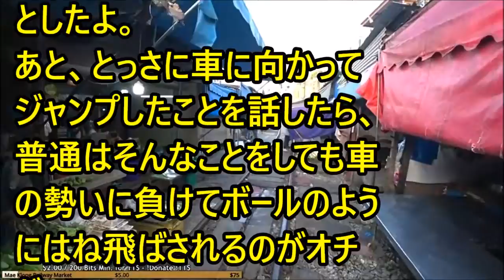forever with you# 5867